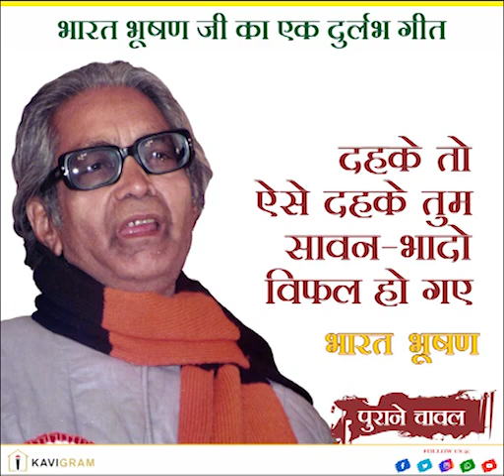Purane Chawal | Bharat Bhushan | भारत भूषण | बिखरे तो ऐसे बिखरे तुम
गीतऋषि भारत भूषण जी की यह वीडियो वर्ष 1987 की है। इसके प्रिंट और साउंड क्वालिटी पर समय के निशान पड़ गए हैं। गीत को समझने में कोई कष्ट न हो इसके लिए इस वीडियो में गीत को ट्रांसक्रिप्ट करके भी शामिल किया गया है।

"पुराने चावल" श्रृंखला का उद्देश्य साहित्यिक रत्नों को साहित्य-प्रेमियों तक पहुंचाना है। हमारे साथ जुड़े रहिए ताकि हमारा उत्साह बढ़ता रहे।

साभार: यह वीडियो हिन्दी अकादमी, दिल्ली के अभिलेखागार से प्राप्त किया गया है।